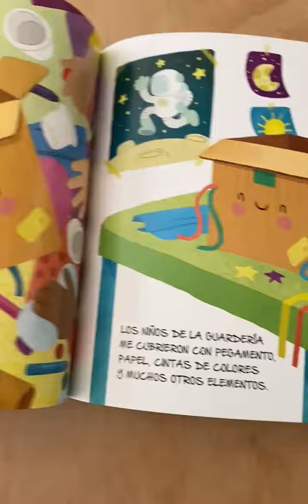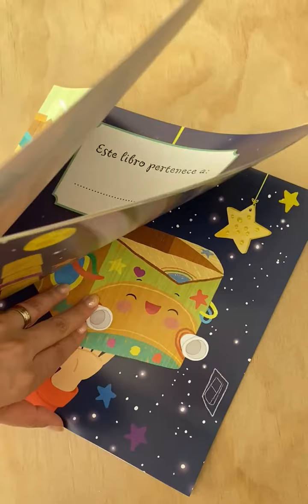Pequeña caja de cartón (Historias de la naturaleza)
Descubre esta maravillosa historia sobre el mundo que nos rodea. La madre naturaleza revela todos sus secretos en este cuento en rima. ¿Alguna vez te has preguntado qué le pasa a una caja de cartón cuando ya no la necesitas? este hermoso cuento ayudará a los niños a comprender cómo y por qué debemos reutilizar y reciclar nuestro cartón.